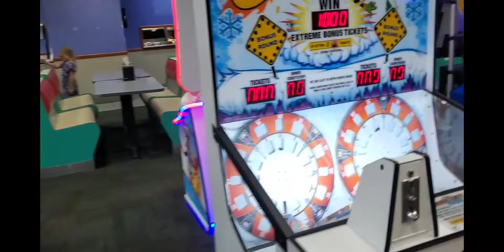Chuck E Cheese's Raleigh Store Tour (During 2.0) Saw @cecroadshows6449 To!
Chuck E Cheese's Store Tour! Saw @cecroadshows6449 To! So If You Like The Video Like And Sub! So Enjoy The Video!